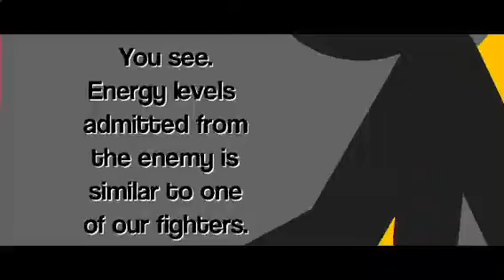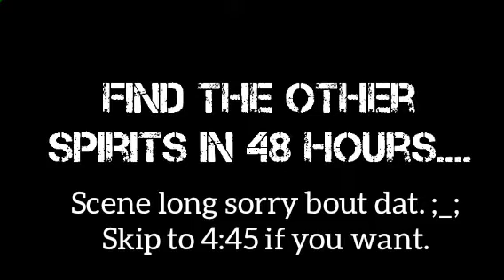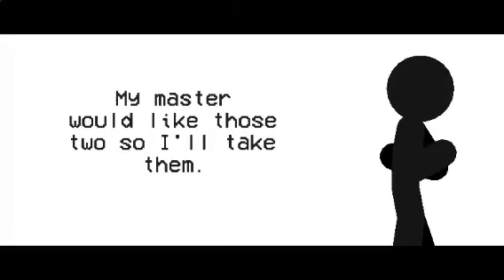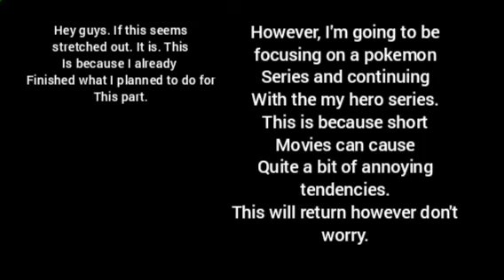Axel: Spiritual Climax- Spirit wielder (5)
Make sure to watch till the end for song credits and a message.